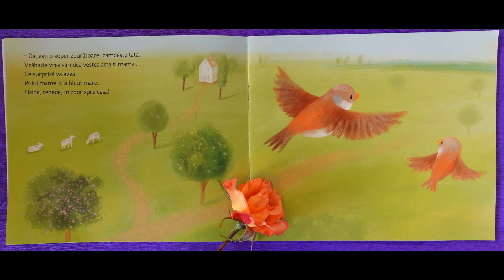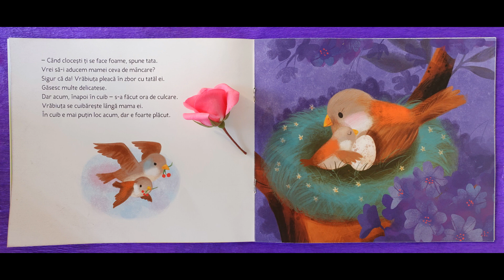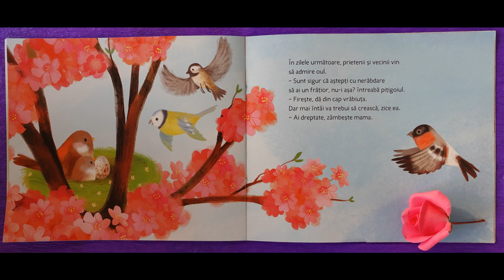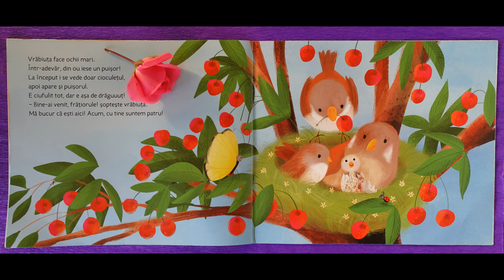„Un frățior pentru vrăbiuță”, de Katja Reider, ilustrații de Sebastien Braun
E vremea pentru o poveste 💕👨‍👧‍👧🌙⭐

Această poveste audio este realizată pe baza textului și a ilustrațiilor din cartea „Un frățior pentru vrăbiuță”, de Katja Reider, ilustrații de Sebastien Braun,  editura Univers Enciclopedic.